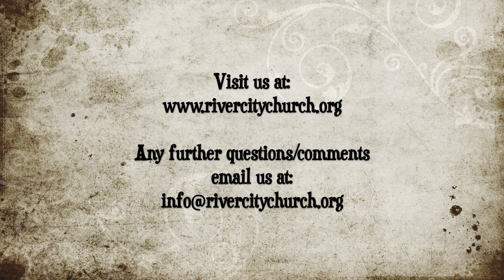Sun Mar 22, 2020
This Sunday, we kick off a new series called "More Than Conquerors".  Pastor Darrell Bierman delivers a new talk entitled "Faith in Place of Fear".  We may not be meeting but we're still communicating and fellowshipping (via phone, social media, etc.) with our congregation.